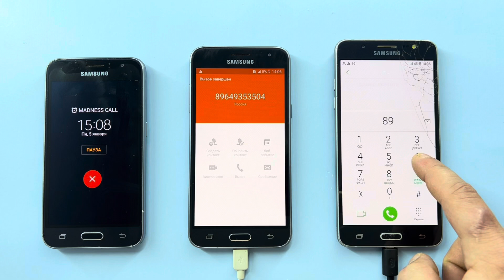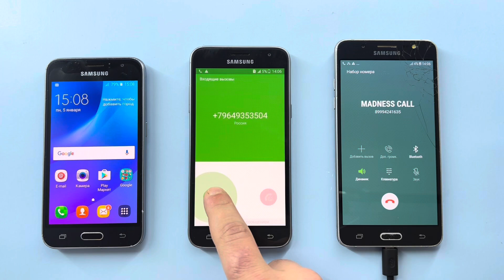Samsung Galaxy J1, Samsung Galaxy J3, Samsung Galaxy J5/ Reboot Cool Phones